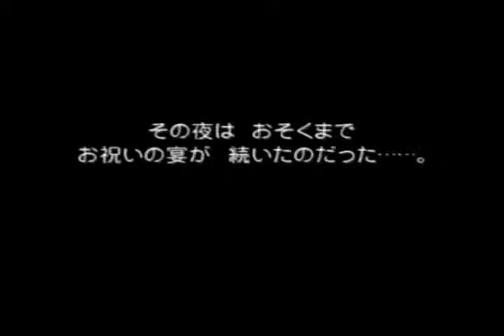【ドラクエ5】16フローラの結婚イベントと天空の盾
カジノ船で結婚式をしました
仲間モンスターはスライム系縛り攻略プレイ
ユア・ストーリー映画化記念で実況を始めて見ました！

PS2版ドラゴンクエストⅤ天空の花嫁
（C）KOICHI SUGIYAMA